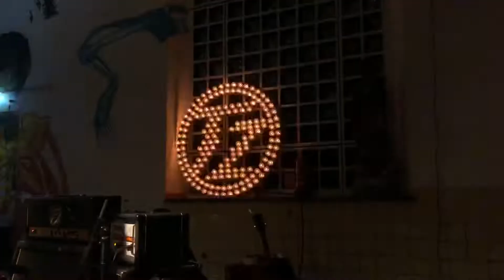Tankzilla - Wrong Place, Right Time